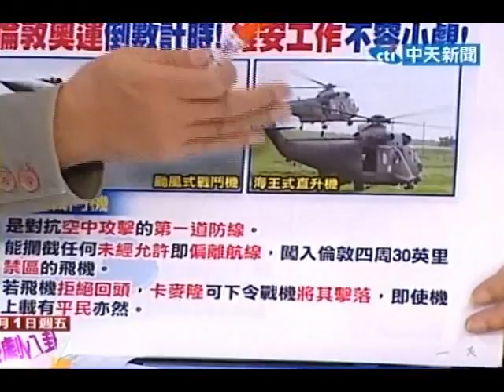新台灣星光大道 20120601(7/7)》倫敦奧運倒數60天 英出動聲波武器